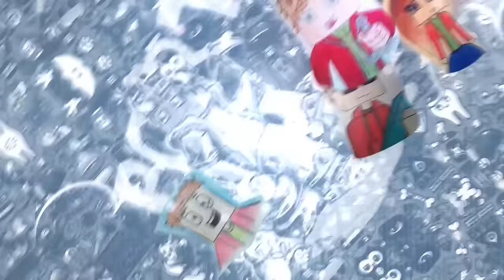THIS IS ŽIDLE! (GMod Prop Hunt) #5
Za 3000 like další díl ;)

Pokud se vám video líbilo nezapomeňte dát like a pozitivní komentář ;)